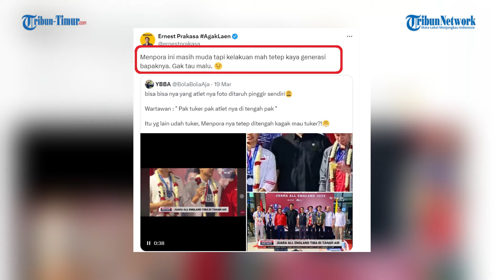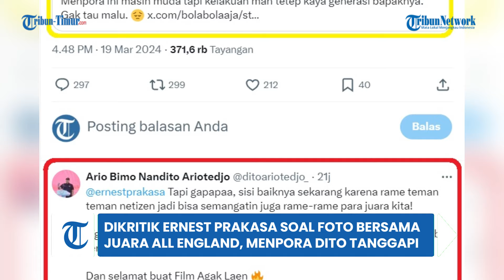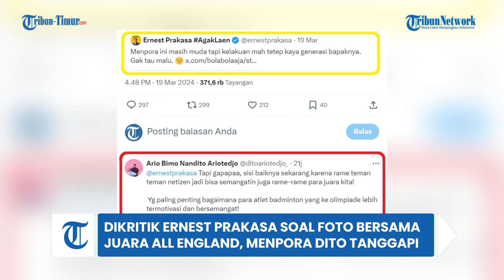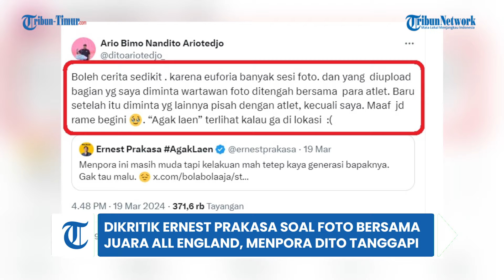Dikritik Ernest Prakasa soal Foto Bersama Juara All England, Menpora Dito Tanggapi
TRIBUN-TIMUR.COM - Setelah ramai dikritik soal posisi foto bersama juara All England 2024, Menteri Pemuda dan Olahraga (Menpora) Dito Ariotedjo akhirnya memberikan tanggapan.

Dito awalnya jadi bulan-bulanan netizen karena dinilai tak mau memberikan posisi tengah untuk para juara All England, saat sesi pemotretan penyambutan di Bandara Soekarno-Hatta.(TRIBUN-TIMUR.COM)

Editor: Rahman